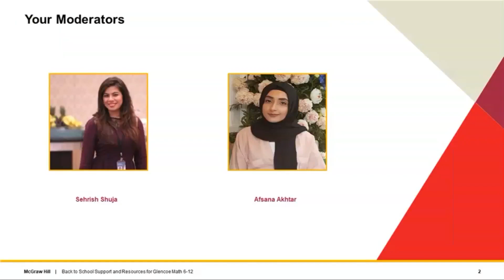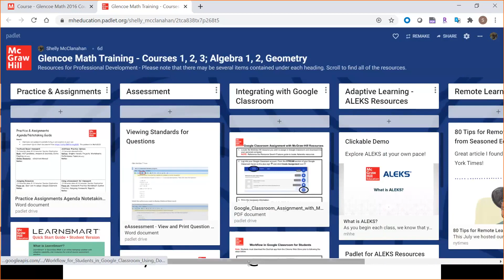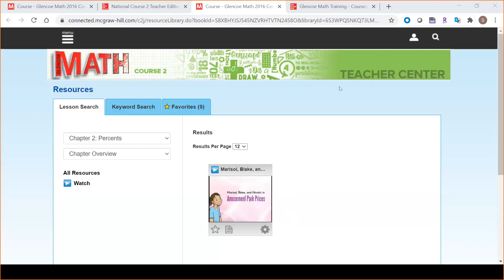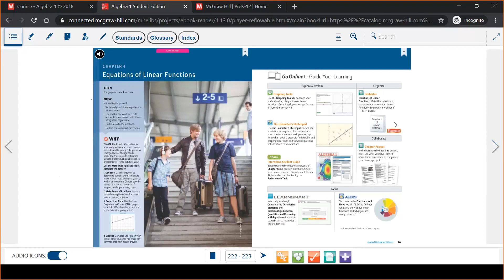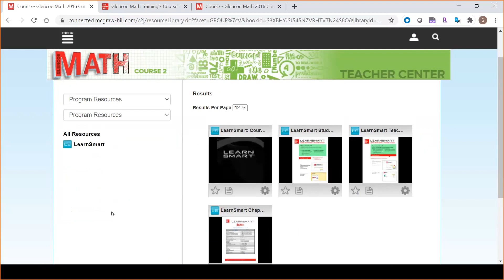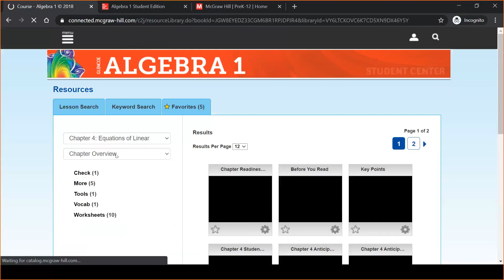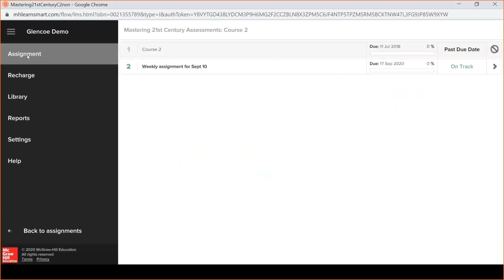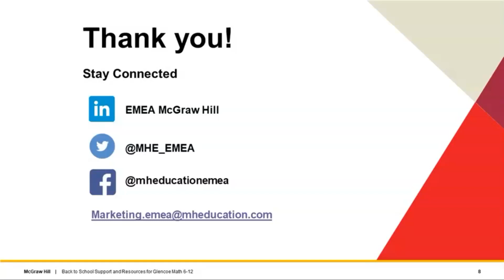Glencoe Math 6-12: Back to School support & resources for Grades 6-12, 10th September, 2020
McGraw Hill hosted a live webinar especially designed for training and supporting educators for the upcoming academic year.

We understand this academic year is different to previous ones and many of us working within varying degrees of uncertainty. However, whether you need to reach learners in school, remotely, or through a hybrid learning environment, we are here to provide you with McGraw Hill programs and resources to ensure any shift to distance learning is seamless.

This webinar is part of a series of virtual live events on ‘Back to School support & resources for Grades 6-12’, featuring our US curriculum specialists in Math, Science and English Language. Learn about the implementation resources available to help you get started.